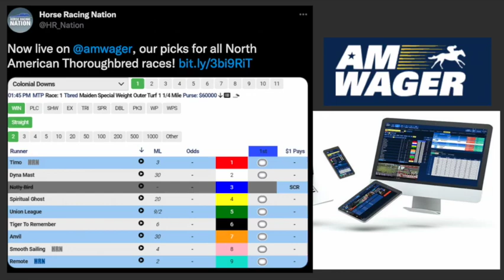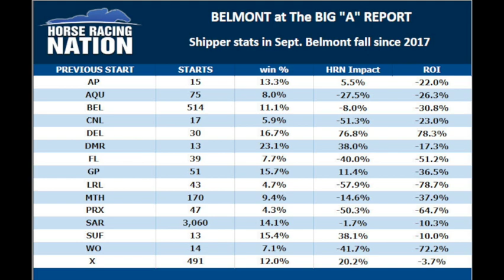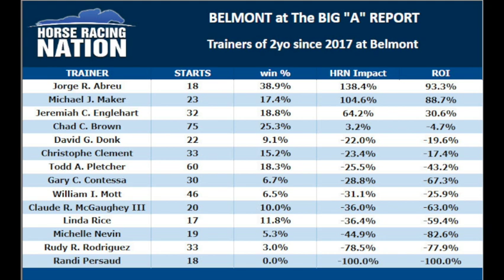Belmont at the Big A Preview with David Levitch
Handicapper Ed DeRosa is joined by David Levitch, otherwise known as the Paddock Prince to discuss the upcoming fall Belmont at the Big A meet. Paddock Prince picks and analysis are available through the Horse Racing Nation picks page.